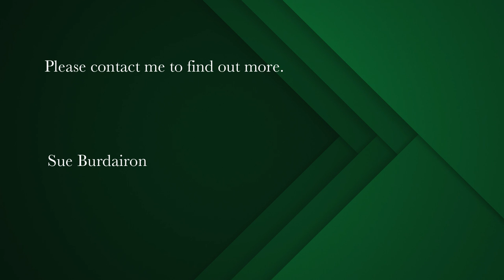6 bedroom house for sale in Scott Estate | Pam Golding Properties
North facing large family home!

This modern immaculate home set on over 1100m2 will tick all the boxes! 6 deluxe bedrooms all en suite. Gorgeous master suite boasts a large walk-in-closet, sunny balcony and jacuzzi - feel like you are permanently on holiday! Entertainment to die for! Open plan lounge with double sided wood burner, dining and kitchen all opening out to the patio. Spacious patio offers a pool and pizza oven, over looking the beautiful mountains. Gourmet kitchen has caesarstone tops, centre island with breakfast bar, gas hob, space for your double door fridge and separate scullery with space for all your appliances. Separate family room and guest cloakroom complete the entertainment space. Separate flatlet perfect for mom and dad, teenagers pad or as an income generator. Triple garage, 2 large storerooms, hi-tech alarm system with movement imaging inside and out, luxury staff accommodation or another cottage/flatlet, study, jojo tanks connected to garden,3 dams to capture mountain water, landscaped garden and a beautiful mountain back drop. what more could you want!!